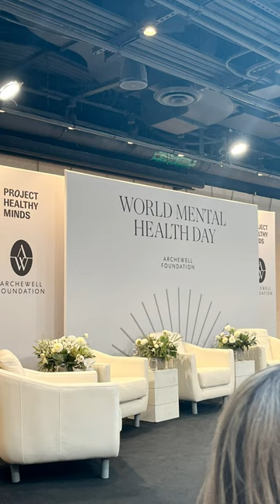Harry and Meghan's, Archewell Foundation Prsentation